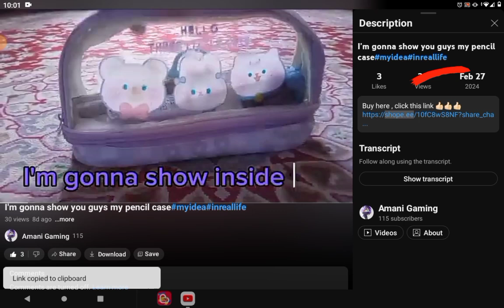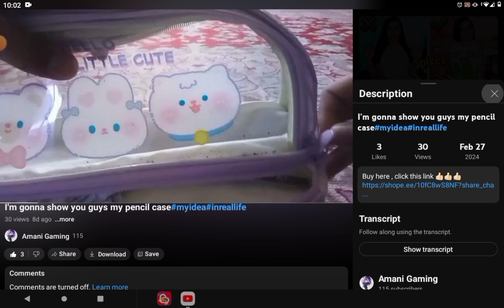how to buy at my channel go buy cute pencil case at down below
I hope you guys enjoy my all videos